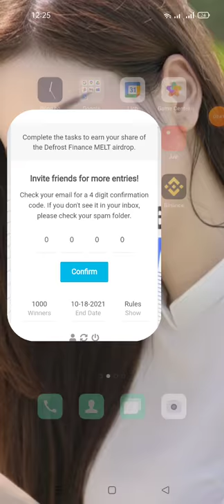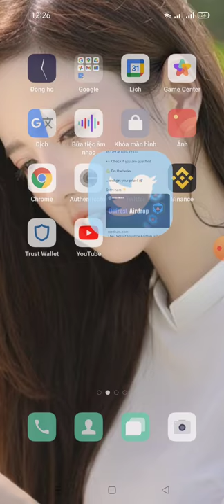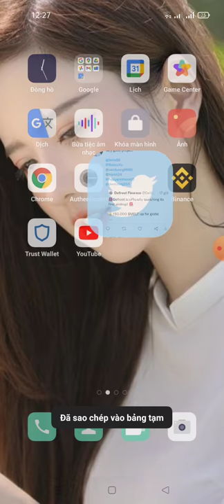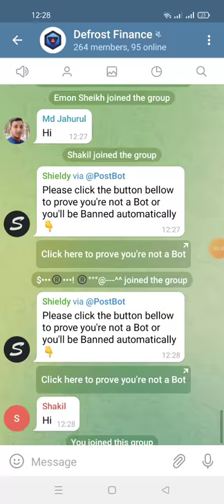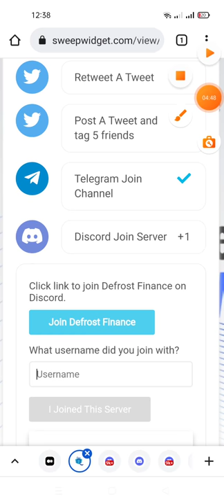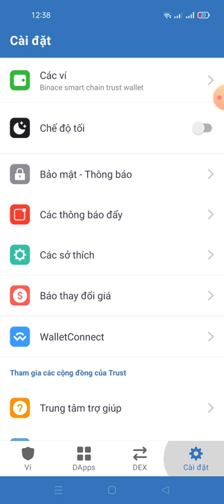airdrop hướng dẫn nhận 150,000 Token MELT -Defrost adrop Random cho 1000 winner may mắn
Link ĐK